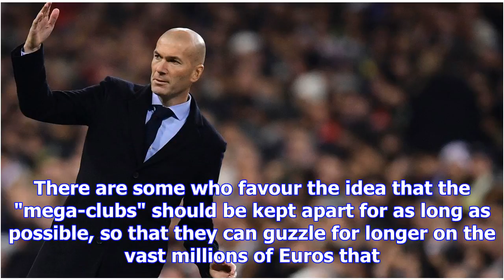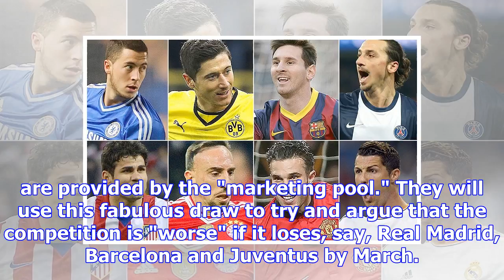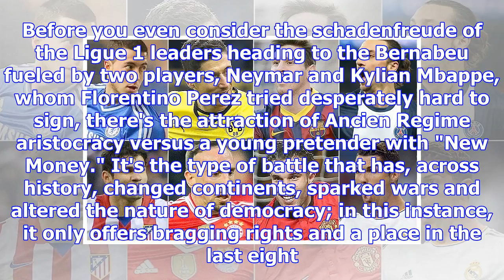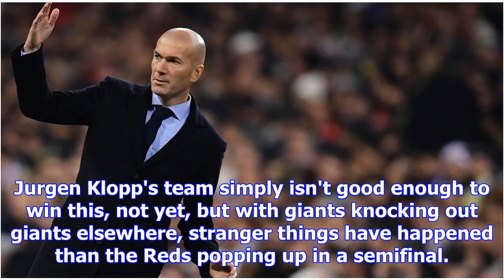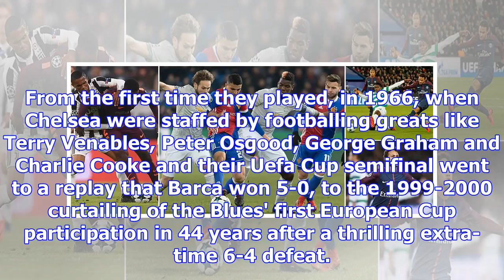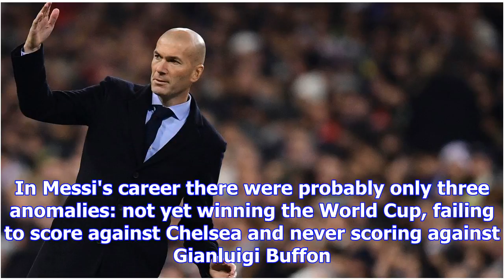Champions league draw will bring best out of real, psg, barcelona, man utd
1:08 PM ETWhat an absolutely sensational Champions League draw that was. Certainly the most tantaliz...